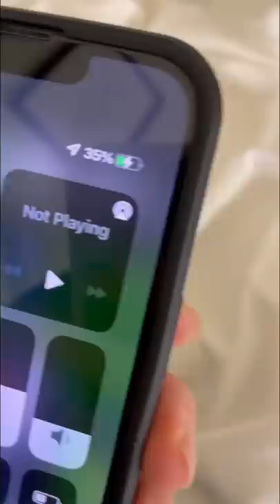When Ur Family Lies to U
About me:
My name is Huyen and I am a comedy and lifestyle content creator. I love to make relatable content through skits and hope it can brighten your day!